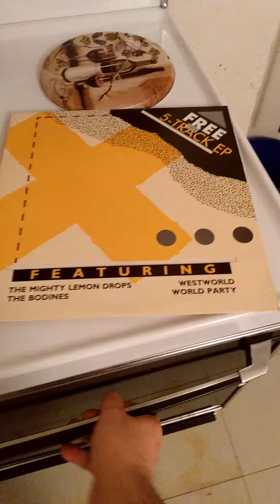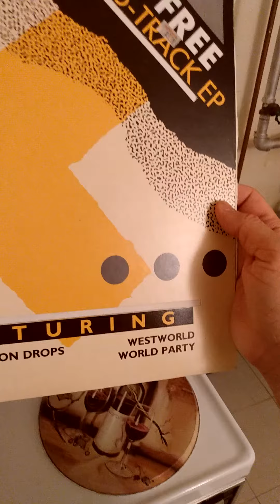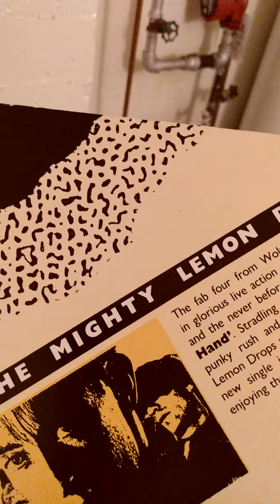EMMANUELS MONTREAL VINYL KITCHEN - THE BODINES / MIGHTY LEMON DROPS/ WORLD PARTY / WESTWORLD